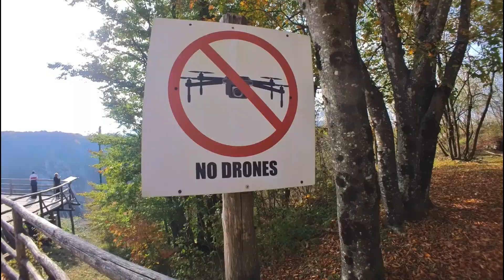Plitvice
" Plitvice " 10/2024

00:00 Générique
00:19 Présentation
00:30 Visite

Crédits :
@Louis Island - Cloud 9
@schaad_off - KMp